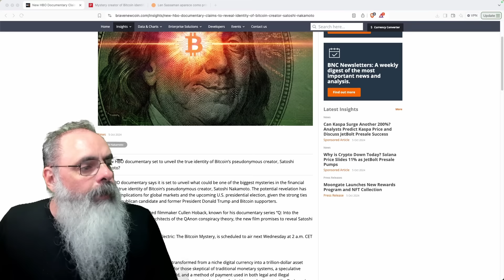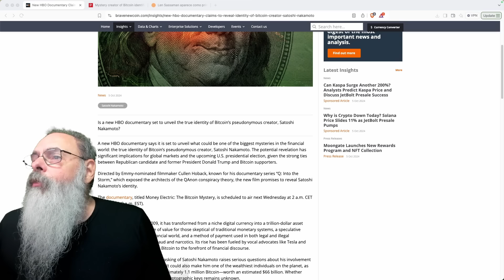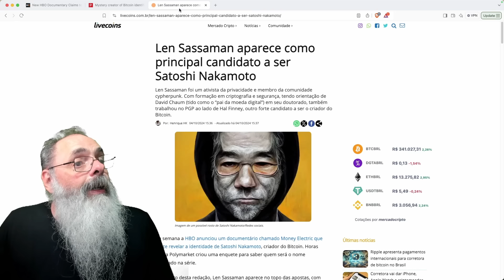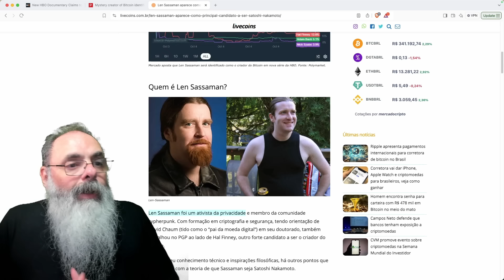HBO promete MINISSÉRIE em que VAI REVELAR quem é SATOSHI NAKAMOTO e será NOVO CLICKBAIT ÓBVIO